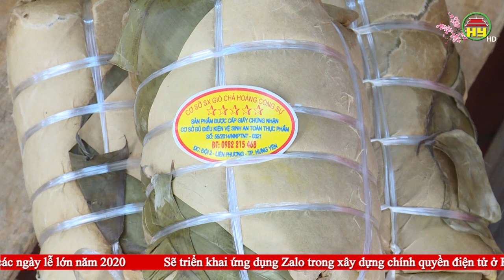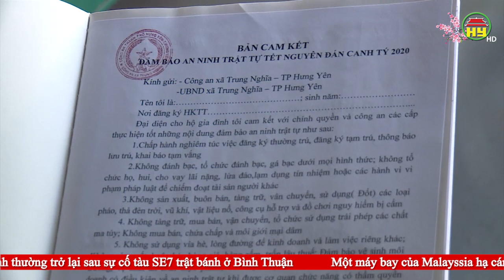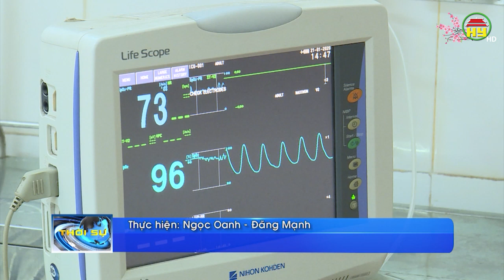Thời sự Hưng Yên thứ 4 ngày 22/01/2020